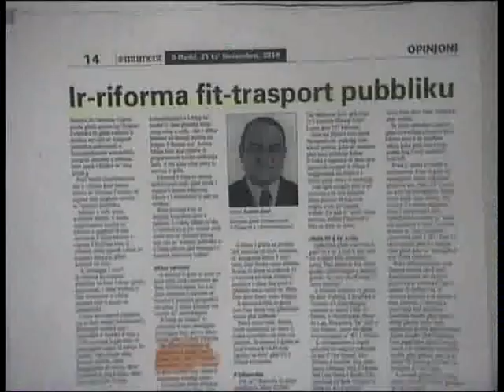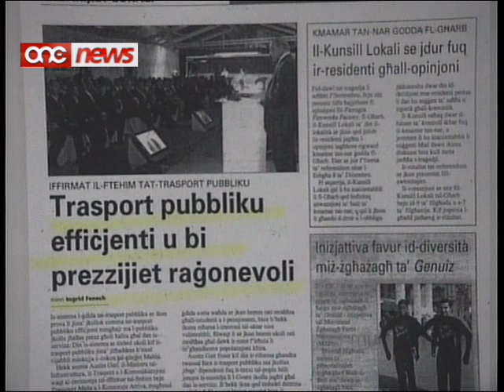X'wiegħed Austin Gatt qabel ir-riforma fit-Trasport Pubbliku .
Qabel ir-riforma fit-trasport pubbliku, il-Ministru Austin Gatt kien wieghed li b'SMS in-nies kellhom ikunu jafu fi xhin gejja tal-linja.F'Novembru tal-elfejn u disgha huwa kien qal li s-sistema' tat-trasport pubbliku f'Malta kellu jkun l-istess bhal tal-Ingilterra, l-Amerka, Franza u l-Germanja.